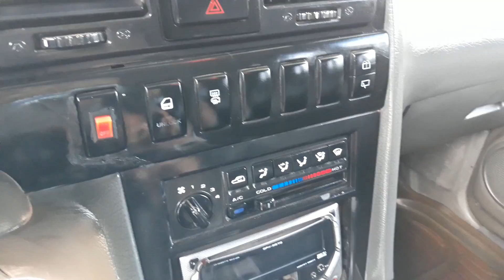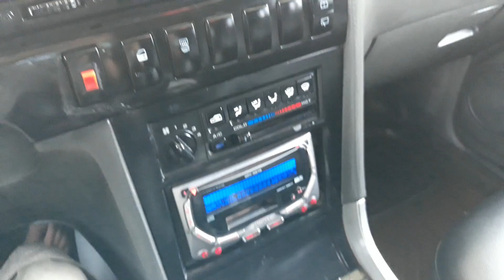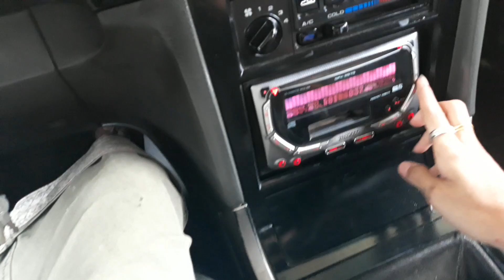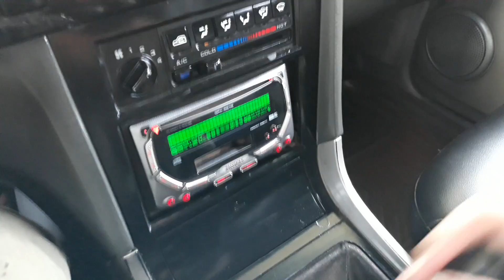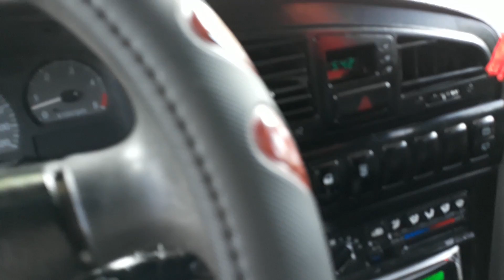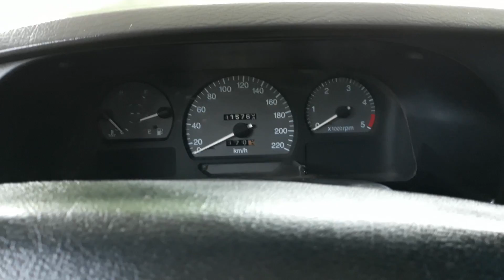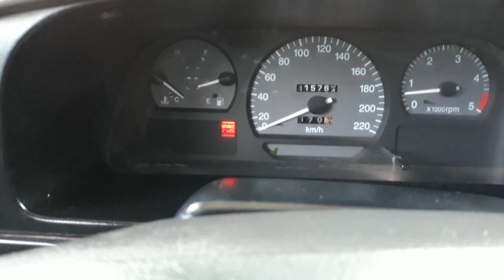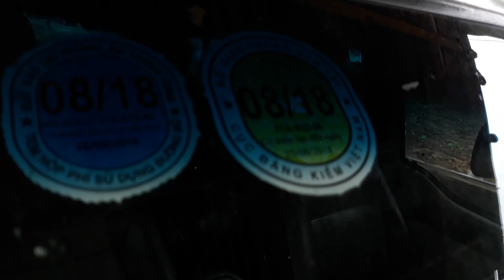Xe Sangyong musso 2003Hàn Quốc máy dầu máy lạnh xe đẹp, đồng Sơn ok máy ngon zin90% 7chỗ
LH 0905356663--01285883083.  . Xe Sangyong musso 2003Hàn Quốc máy dầu máy lạnh xe đẹp, đồng Sơn ok máy ngon zin90% 7chỗ 130tr bao vận chuyển LH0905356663 xem xe tại quảng nam